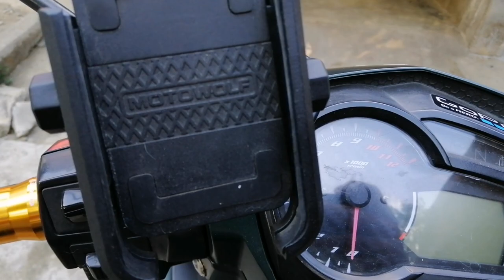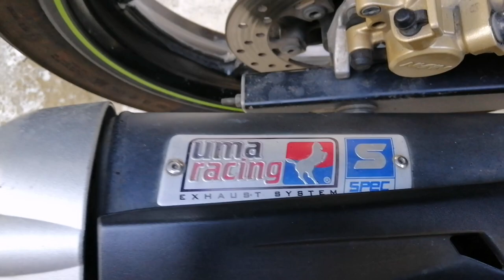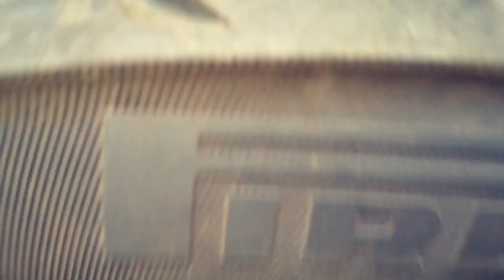30k WORTH OF ACCESSORIES FOR MY SNIPER 150 / LAKWATSERONG KOBOY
30k mga Bossing ang assumption ko na nagastos ko mula ng nabili sa mga accessories na kinabit at mga parts na pinalitan ko 😁✌️